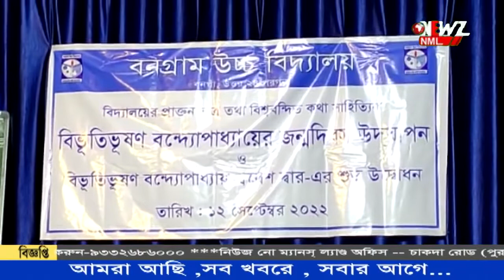বনগ্রাম উচ্চ বিদ্যালয়ে পালিত হল বিভূতিভূষণ বন্দ্যোপাধ্যায়ের জন্মদিন।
বনগ্রাম উচ্চ বিদ্যালয়ে পালিত হল বিভূতিভূষণ বন্দ্যোপাধ্যায়ের জন্মদিন। এই উপলক্ষে একগুচ্ছ প্রকল্পের উদ্বোধন করা হয় বিদ্যালয়ে। উপস্থিত ছিলেন বিশিষ্টজনেরা।